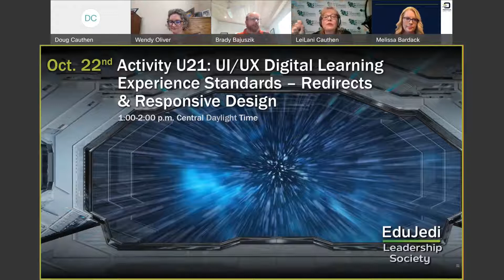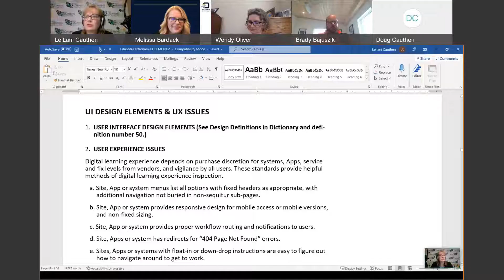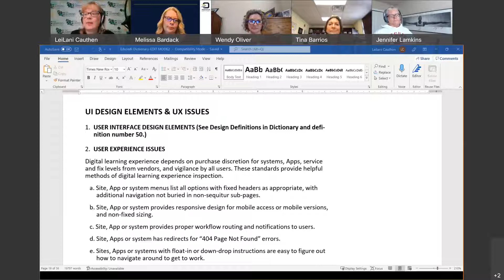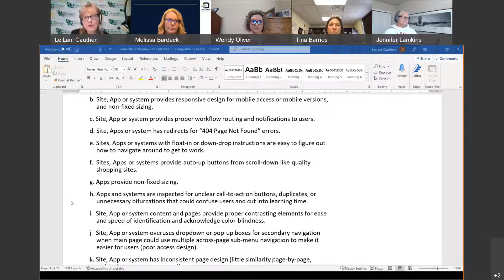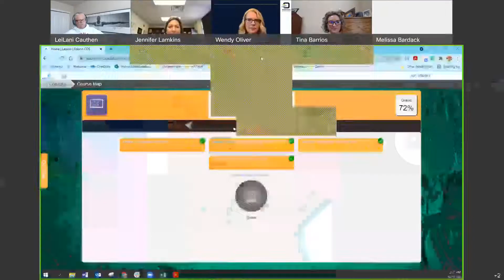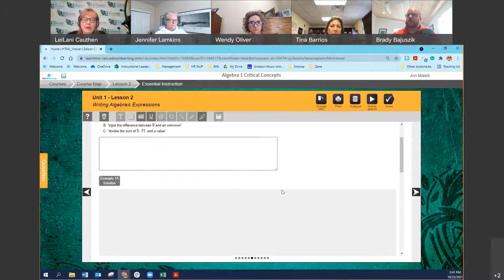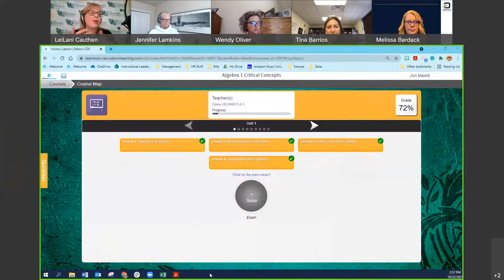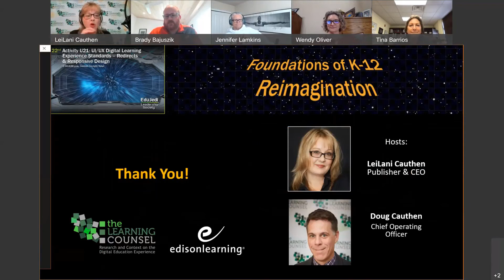UI/UX Digital Learning Standards, Redirects & Responsive Design, EduJedi Activity, 22 Oct 2021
Moderator:
LeiLani Cauthen, CEO the Learning Counsel, EduJedi Grand Master

Professional Educators:
Jennifer Lamkins, Ed.D., Coordinator of Member & Technology Support Services, Northwest Association of Independent Schools
Dr. Tina Barrios, Assistant Superintendent Information Systems & Technology, Polk County Public Schools
Melissa Bardack, Indiana Online Instructional Specialist, Indiana Online/Central Indiana Education Service Center

EdisonLearning
Dr. Wendy Oliver, Chief Learning Officer
Brady Bajuszik, Director of Instruction & Advisement